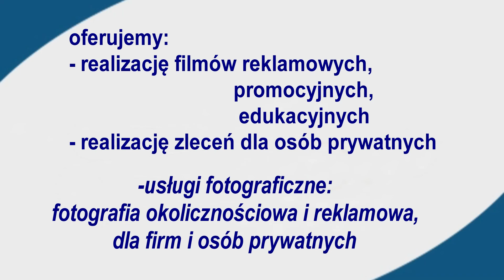Fragment koncertu Iwony Karwackiej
To już ósma edycja Krynickich Spotkań z Kulturą Chrześcijańską w kościele Zdrojowym. 16 lipca (poniedziałek) wystąpiła organistka Iwona Karwacka, absolwentka Krakowskiej Akademii Muzycznej. Wielokrotną uczestniczkę Międzynarodowego Festiwalu Młodych Organistów w Sejnach, powitał ks. Antoni Lelito (wikariusz parafii Zdrojowej).

W Jej wykonaniu goście koncertu usłyszeli m.in. utwory: Jana Sebastiana Bacha, Johanna Pachelbela i Charlesa Callahana, a także Mieczysława Surzyńskiego (Improwizacje organowe - na temat pieśni kościelnej "'Święty Boże'') i Mariana Sawy („Obrazki taneczne").
(BK)